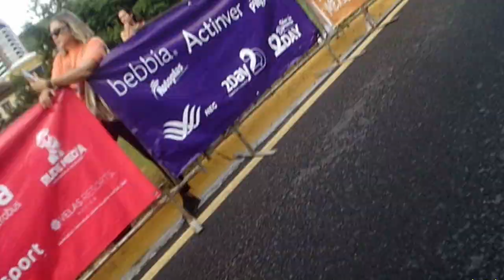Carrera IOS Offices 2024 | Ayudando Mi Papa Lograr Un 5K SUB 40 MIN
En 1 de septiembre fuimos a la versión del 5k de la carrera IOS OFFICE Con el objetivo de ver si la puede correr en menos de 40 minutos y ver si la puede correr sin parar.

Ve el video hasta el final si les gustaría saber como termino la carrera.

También no vean el video en pantalla completa, mi mala grabación le va a dar nausea.